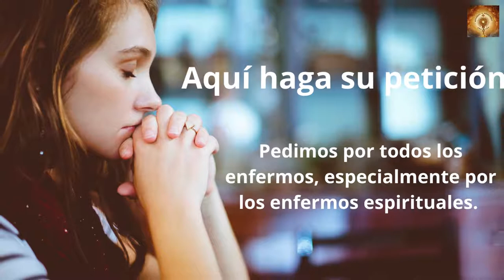Santo Rosario de hoy 24 de septiembre | Día Nuestra Señora de las Mercedes Misterios Gozosos